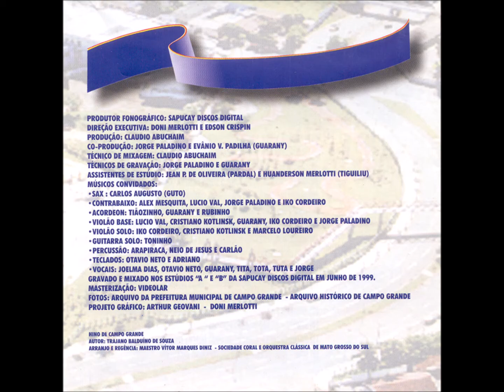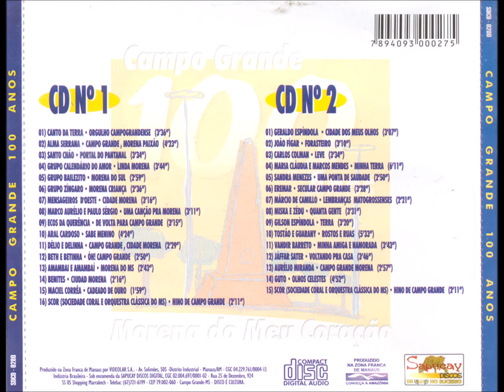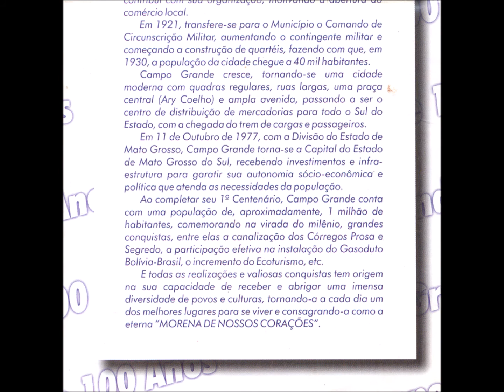MPB - CD2-04 - Minha Terra - A. Miranda - Maria Cláudia e Marcos Mendes